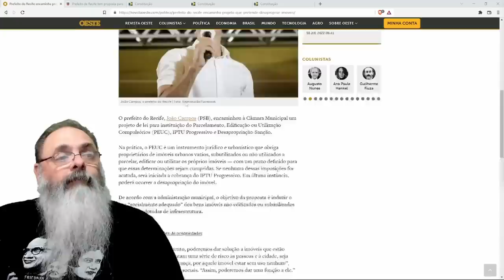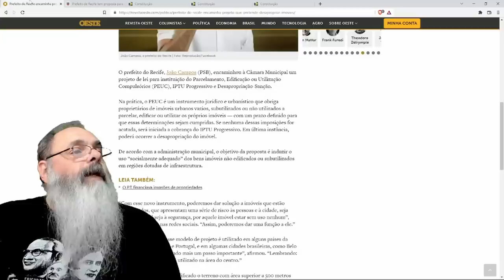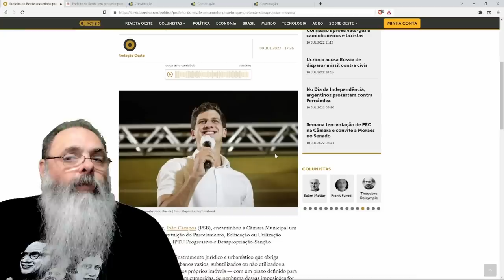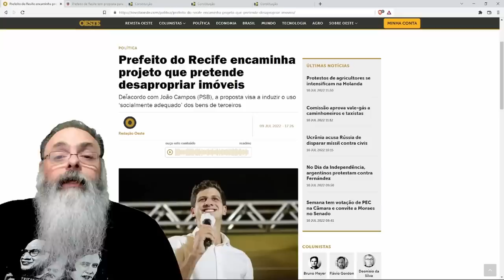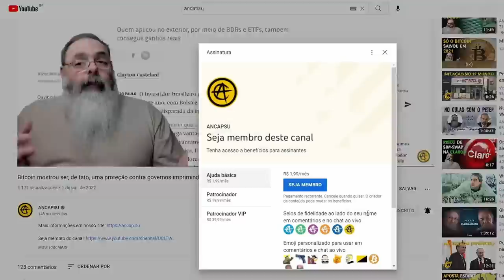JOÃO CAMPOS quer tomar o seu IMÓVEL com IMPOSTO PROGRESSIVO com fins de CONFISCO